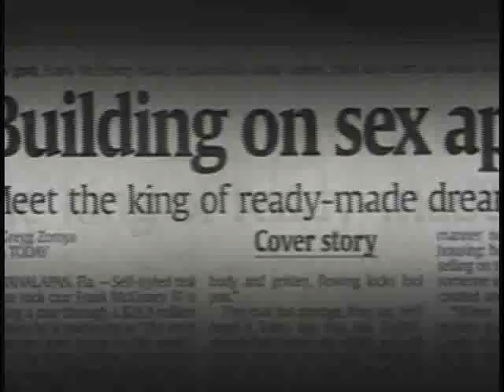Expert Frank McKinney: Real Estate for Real Women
Frank McKinney, The super successful real estate "artist" and maverick shares his unique take on the current real estate market and offers positive and useful tips as part of The Balancing Act's Real Estate For Real Women series.